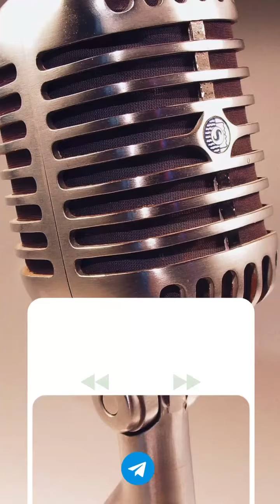فبادر رغبة تلحق ثوابه للشيخ الدكتور خالد بن ضحوي الظفيري حفظه الله